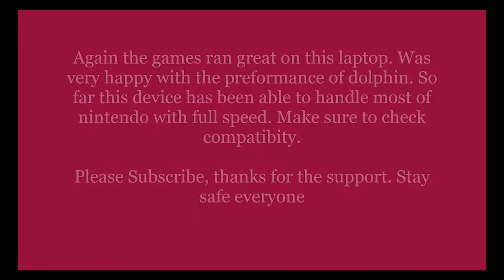Acer Aspire $350, AMD Ryzen 3 3200U, Vega 3 Graphics, 4GB DDR4 vs Nintendo emulation part 2/3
Acer Aspire $350 Laptop vs Nintendo emulation(Game Boy Color, Game Boy Advance, Gamecube, and NDS)
Let me know what pc games you would like to see bench marked by this computer and games you would like to see emulated on the next device.
This video is for learning purpose only.